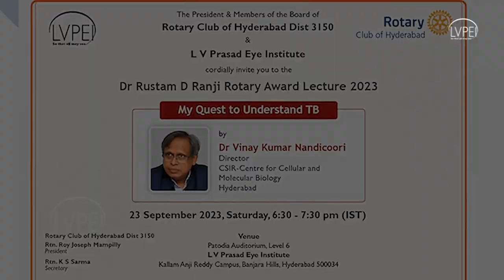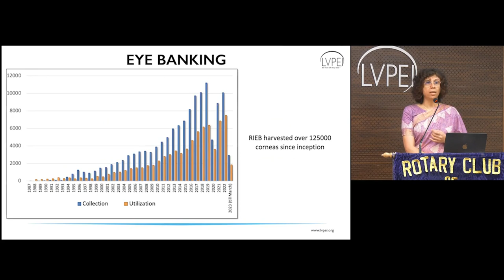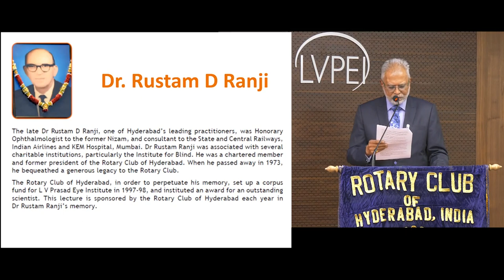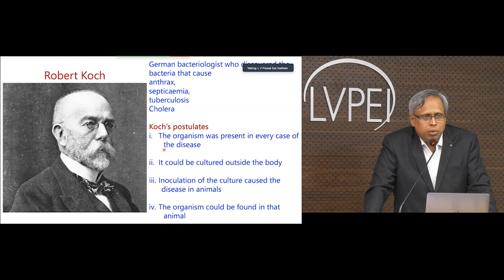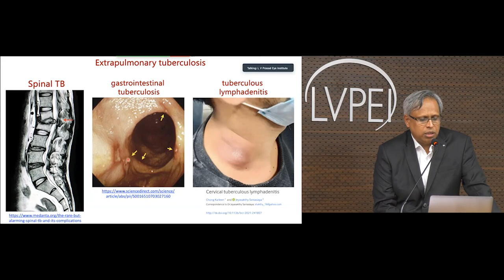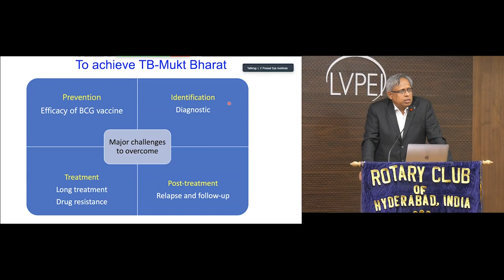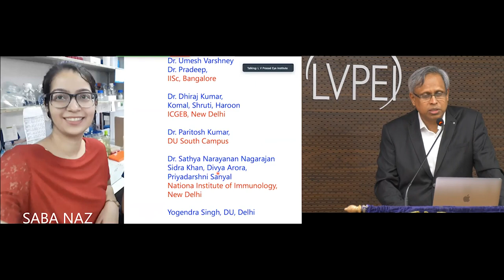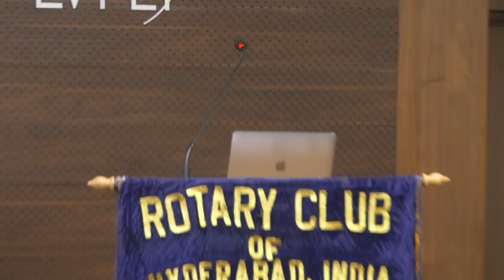Dr Rustam D Ranji Rotary Award lecture 2023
Dr Rustam D Ranji Rotary Award Lecture 2023, supported by the Rotary Club of Hyderabad, Dist 3150, was delivered by Dr Vinay Kumar Nandicoori, Director, CSIR-Centre for Cellular and Molecular Biology, Hyderabad. Dr Nandicoori delivered the lecture on ‘My quest to understand TB’.